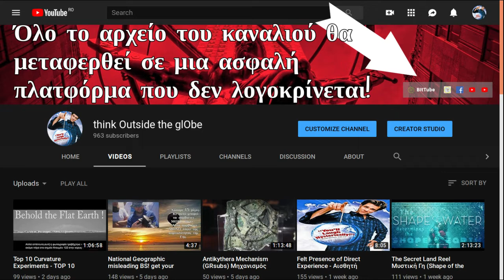200% EXTRA WTF?!? (click στο λίνκ της περιγραφής) ΕΠΙΠΕΔΗ ΓΗ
New vid: 200% EXTRA WTF?!?!